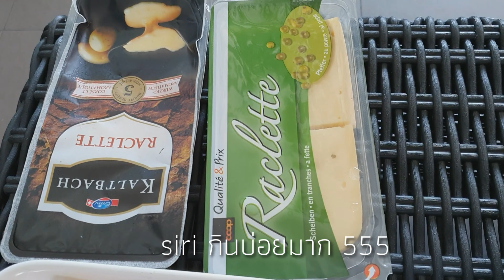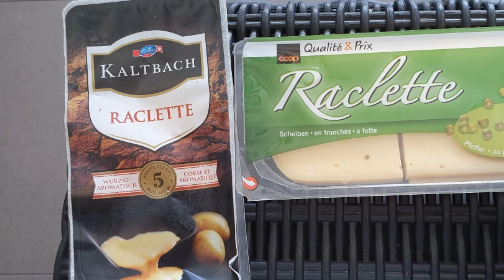คนรักชีส Raclette คนสวิสชอบกินชีสแบบนี้ช่วงหน้าหนาวค่ะ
เป็นอาหารปิ้งย่างของชาวสวิส แต่ Siri ดัดแปลงโดยย่างเนื้อสัตว์ ที่เราอยากกินทุกอย่าง 555
โดยปกติแล้ว ถ้ากินตามงานเทศกาลเขาจะมีแค่มันฝรั่งต้มรสดด้วย Raclette ชีส แต่ถ้ากินที่บ้านหลักๆ เขาจะมี มันฝรั่งต้ม แตงกวาดอง กระเทียมหัวเล็กๆดอก อาจมีไส้กรอกบ้าง ละลายชีสแล้วนำมาราดบนมันฝรั่ง แล้วโรยผงปาปริก้านิดหน่อย อร่อยมากค่ะ👍👍👍